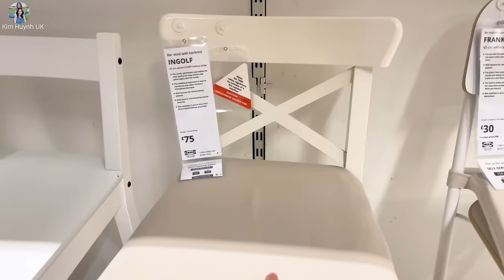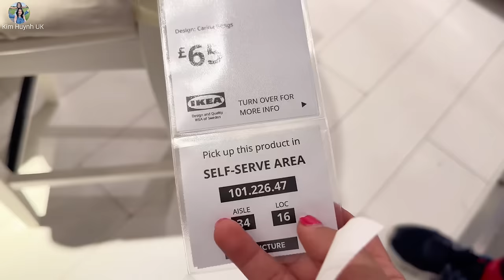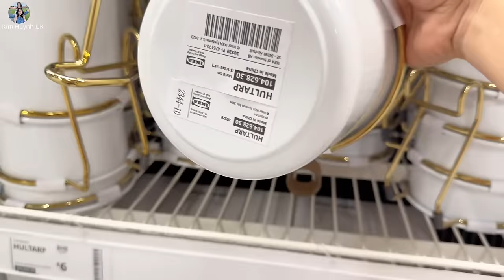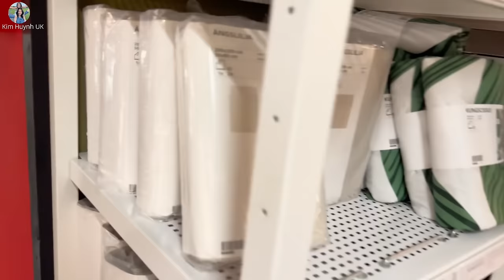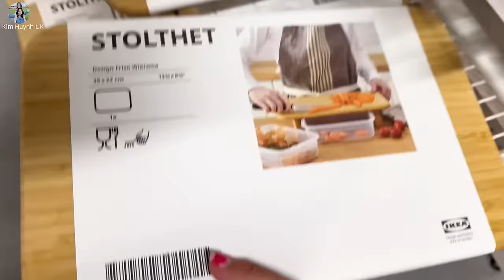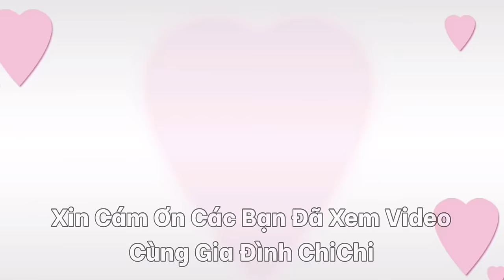Chồng Anh Quốc Đi Mua Đồ Nhà Bếp Tự Tay Chọn Từng Món Đồ | Em Bé Lai